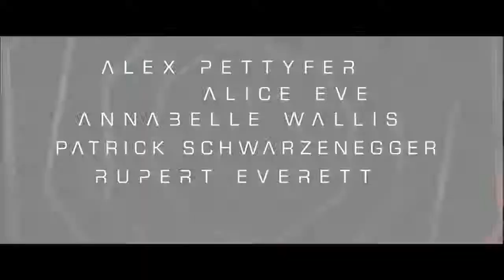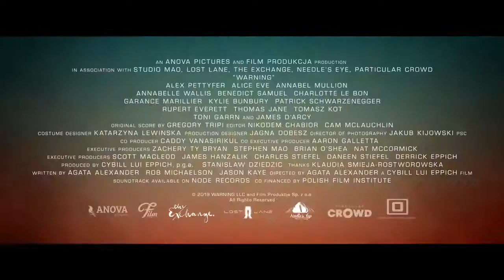2021 - WARNING Official Trailer 1